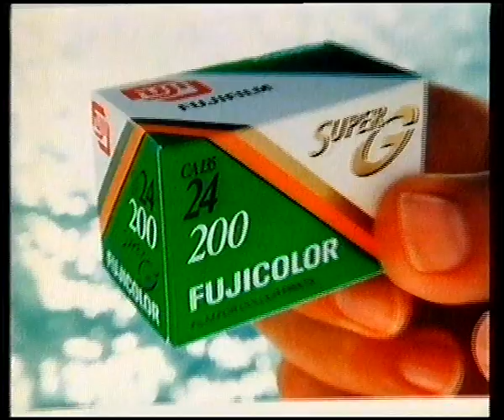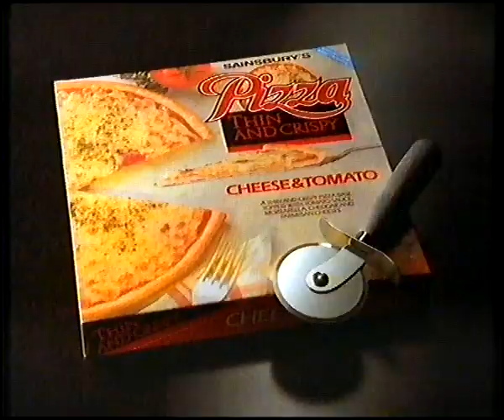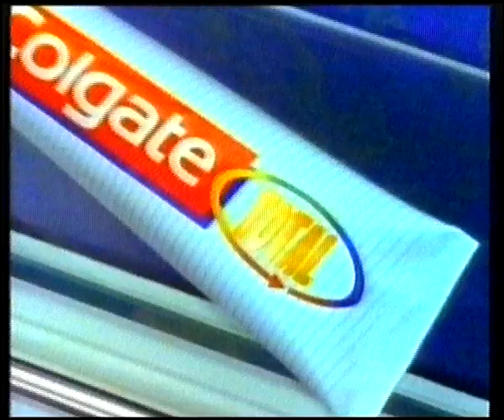Channel 4 Adverts 4th July 1993 (3)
A selection of adverts and continuity from the first showing of Homeland, a documentary about the Soviet Union.